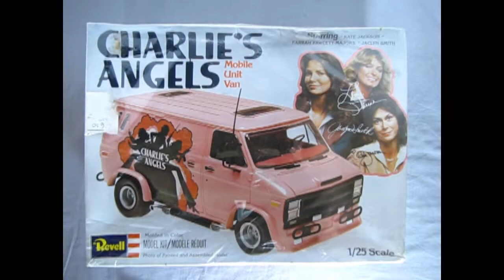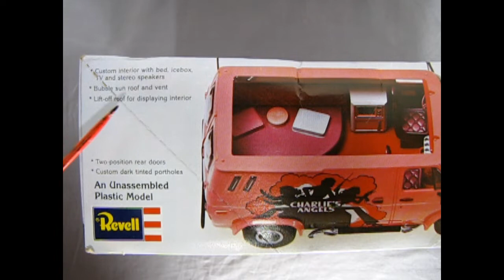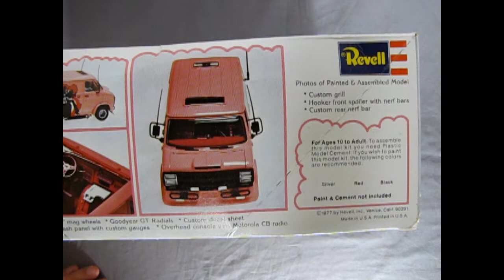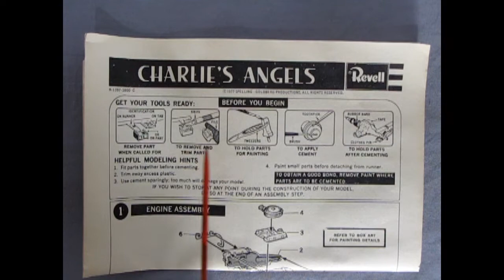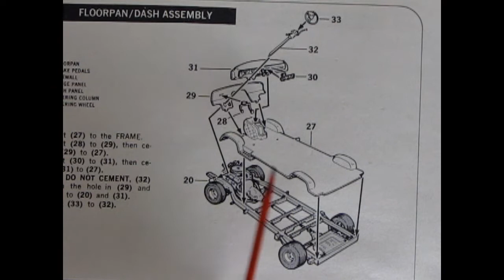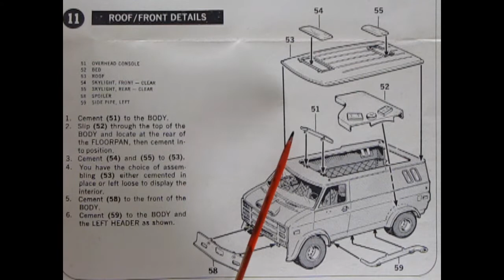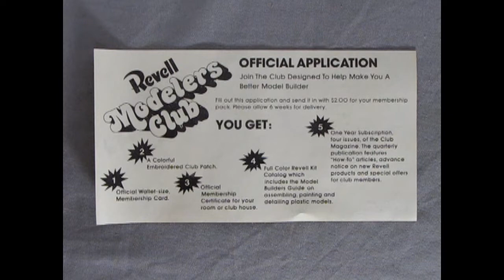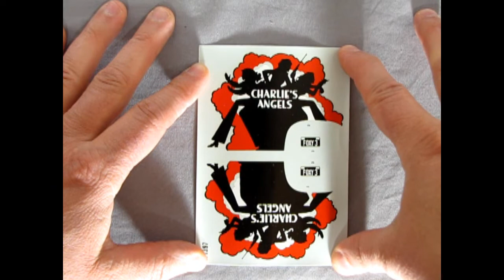What's In The Box? The 1977 Chevrolet Charlie's Angels Van by Revell - A Model Car Unboxing Video